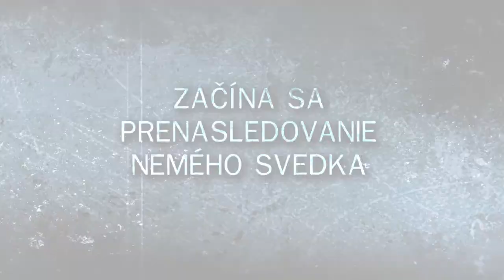Knižný trailer ku knihe Nemý svedok (Michael Hjorth, Hans Rosenfeldt)